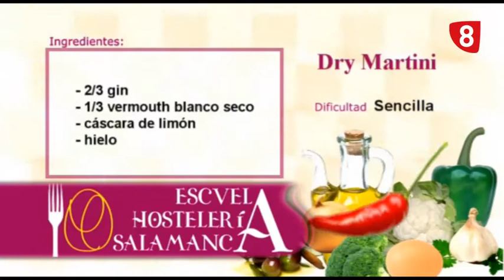APRENDEMOS A ELABORAR RICOS COCTELES CON LA ESCUELA HOSTELERIA SALAMANCA